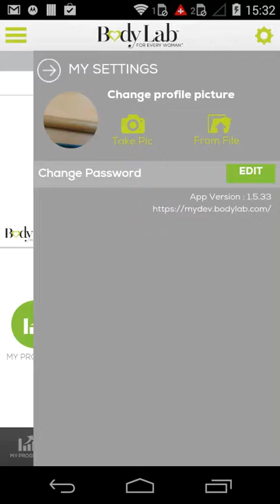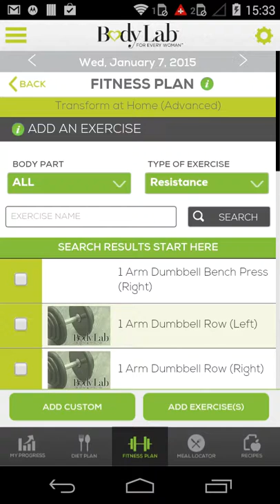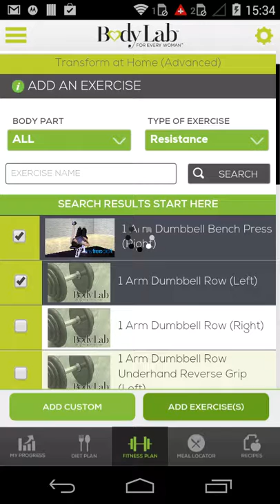Brainvire | Information and Technology | Software and Web Development Company